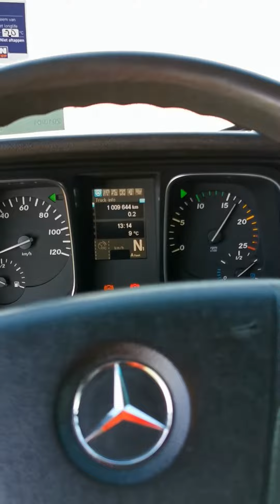Kleyn Trucks - MERCEDES-BENZ ACTROS 1843 LS 2016 1,009,642 km